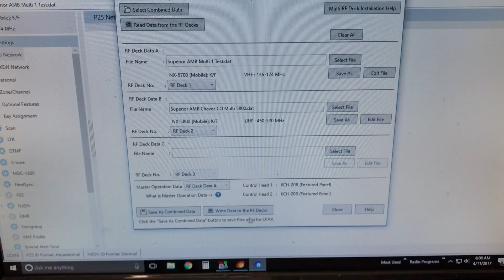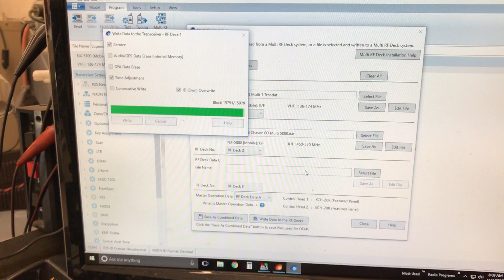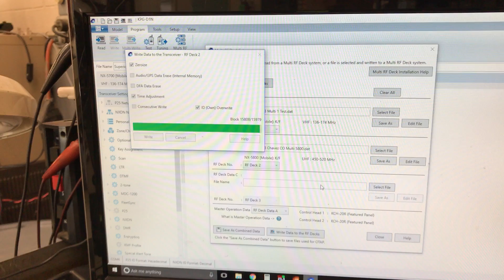Kenwood NX-5000 Multi Head RF Setup 2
How to setup a NX-5000 Dual Head Dual Band